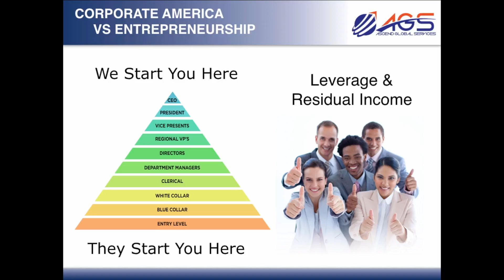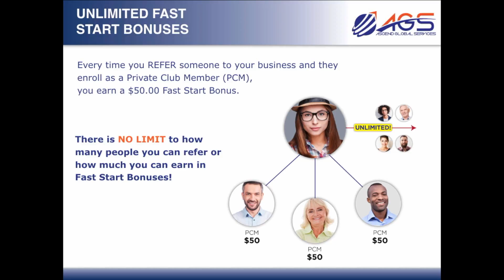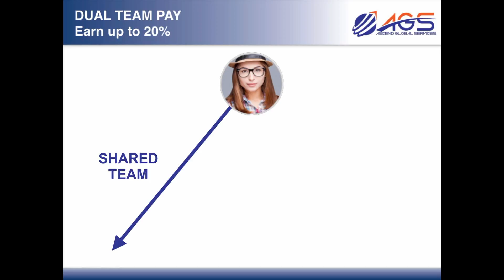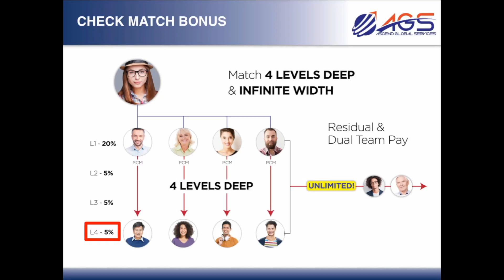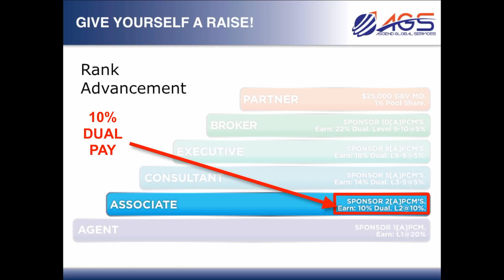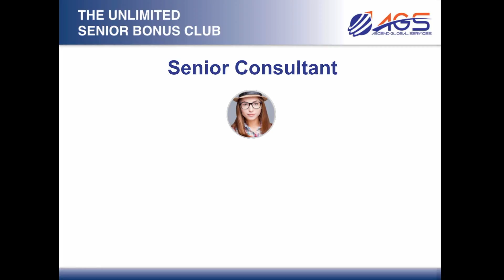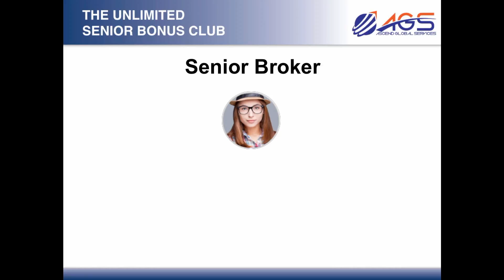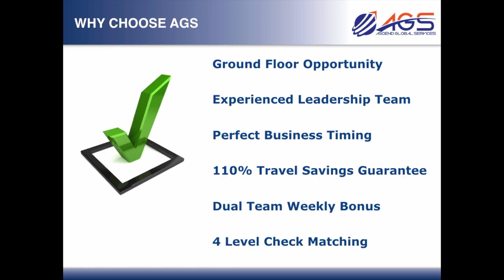AGS Business Overview Presentation 2nd Half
AGS Business Overview Presentation 2nd Half by Dwayne Eddings